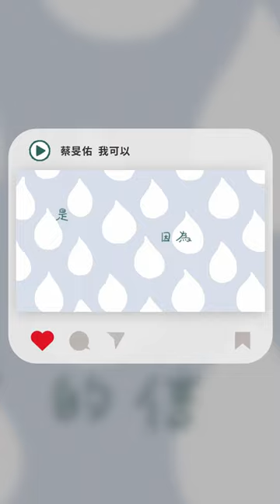蔡旻佑 Evan Yo - 我可以｜動畫歌詞/Lyric Video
我可以~陪你去看星星~💫 誰也一秒陷入回憶殺😭